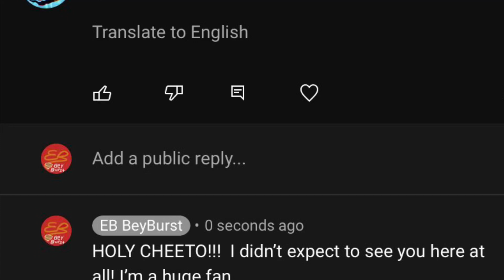LEFTBURST COMMENTED ON MY VIDEO!!!